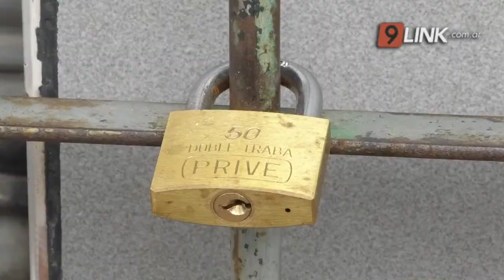N9 - GAMARRA - MILLONARIO ROBO A COMERCIANTE - RESISTENCIA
EL VOLVER A EMPEZAR LUEGO DE PERDER EL ESFUERZO DE MUCHO TRABAJO
El pasado 4 de diciembre un vendedor de vehículos sufrió un millonario robo en avenida alvear al 100. En ese sentido nos cuenta como es el poder levantarse de ese tremendo golpe, y lo que sufrió esos días de diciembre por el robo. La denuncia fue hecha en la policía pero hasta el momento no tuvo respuesta.
RAMÓN GAMARRA- DAMNIFICADO